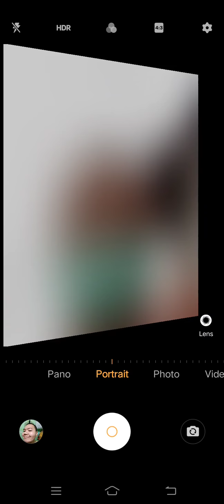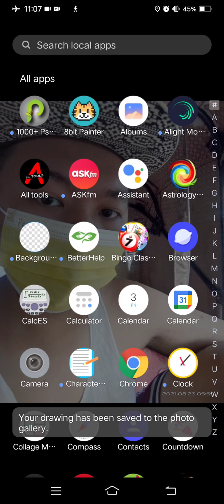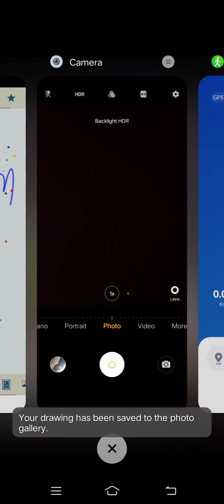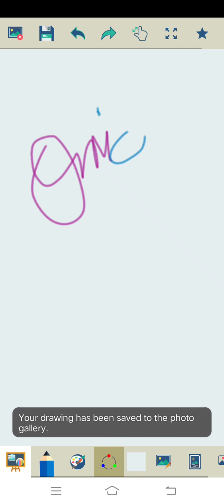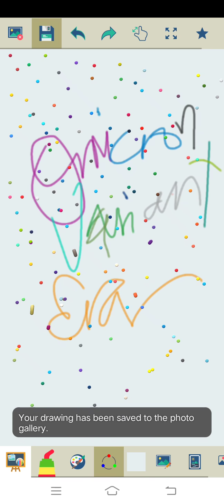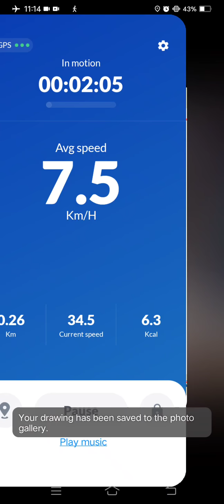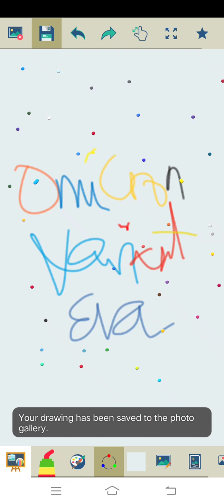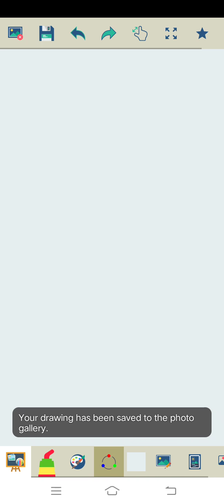Marvin Rey — Kid's Paint Omicron Variant Era — Vlog 9,816